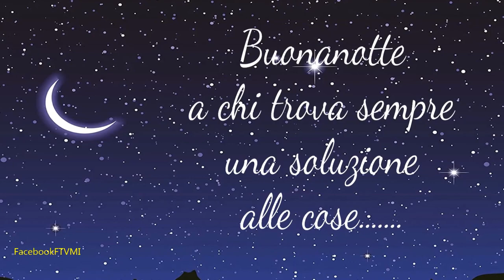Marco Mastro Giardini buona notte 🥱😴